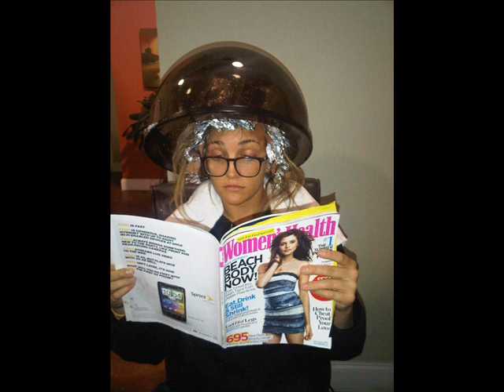Jamie Lynn Spears - A fan made video